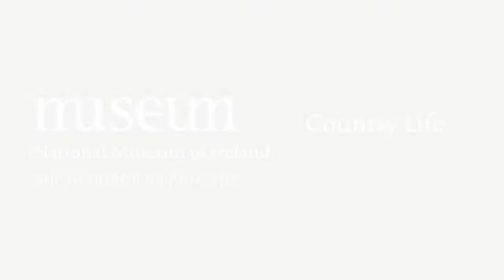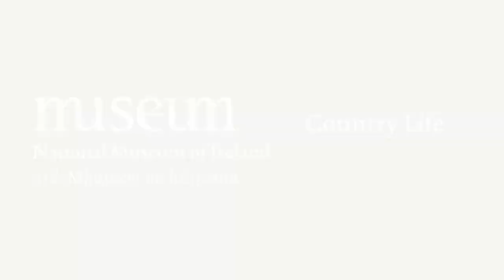Turlough Park House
Visit Turlough Park House at the National Museum of Ireland - Country Life, Castlebar, Co. Mayo. This striking Victorian Gothic mansion dates to 1865 and overlooks 39 acres of Victorian gardens, parkland, woodland and ornamental lake. There are three restored rooms open to the public and admission is free. for further information.